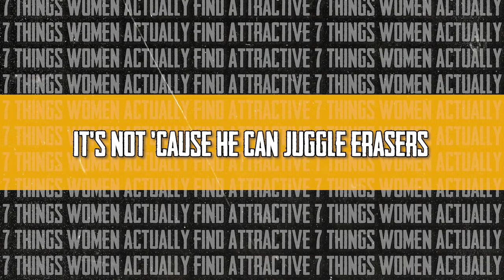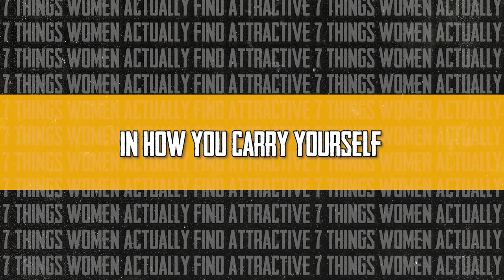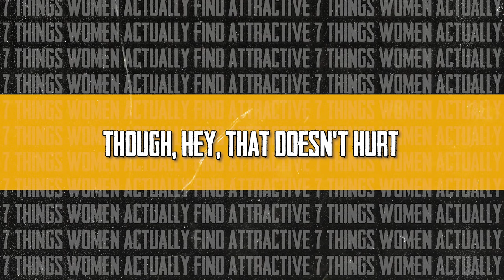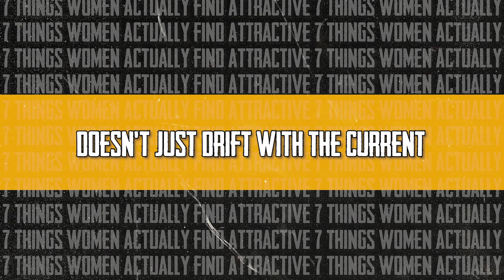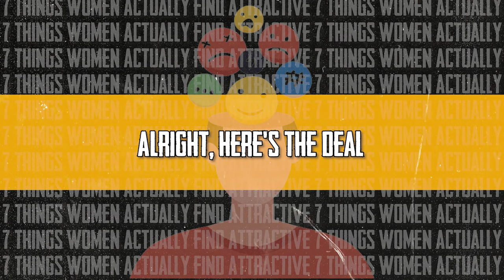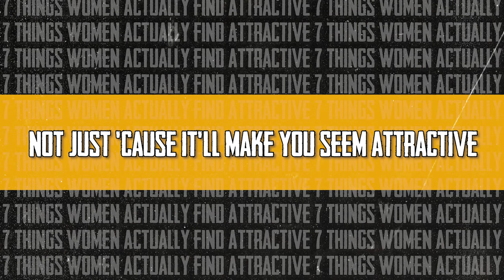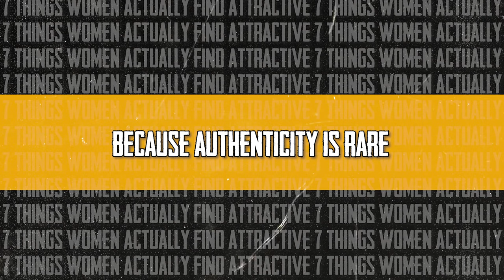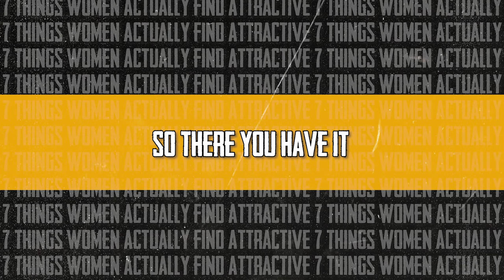7 Things Women ACTUALLY Find Attractive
Ready to crack the code on what makes women tick? In this video, we're diving deep into the world of what women find attractive. From nailing that perfect blend of humor to rocking genuine confidence, we're spilling all the secrets you need to know.

Whether you're out there in the dating game or simply aiming to connect better with women, this video is your wingman. By the end, you'll be armed with the kind of knowledge that'll make you irresistible to the ladies you're eyeing!

We're breaking it down into seven key elements: humor that's smooth and witty, confidence that's genuine, kindness that goes beyond the ordinary, ambition that's your personal driving force, and the ability to truly listen and connect. And let's not forget about embracing emotions and owning your authentic self – the real game-changers.

This isn't about becoming someone you're not; it's about becoming the best version of you. So, if you're ready to step up your game and learn how to naturally attract women while being true to yourself, this video's got your back!

Give us a thumbs up if you're excited, drop your thoughts in the comments, and hit that subscribe button to join us on this journey of mastering the art of attraction. Get ready to charm the socks off with your genuine self – let's jump in and make this happen!